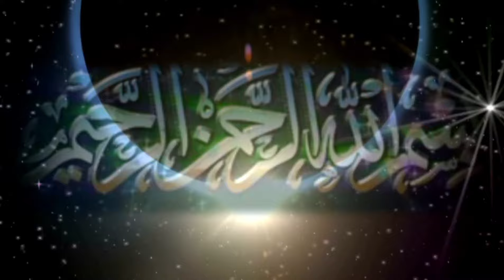Akhil Muslim Luharvadha Samuh Shadi Bhuj kutch